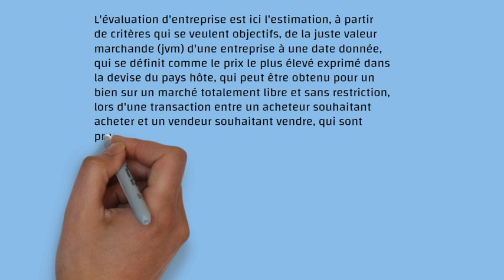N°143-évaluation d'entreprise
Collection Vocabulaire  200 concepts en Economie .

visual tuto